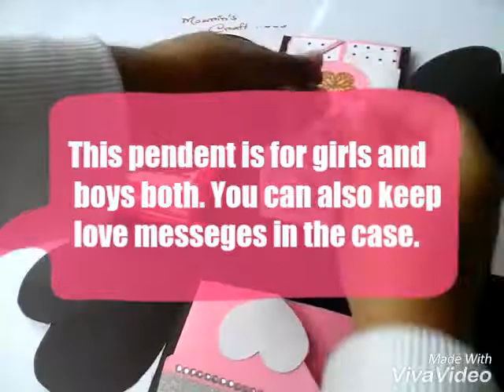One Layer Bix Card 2.